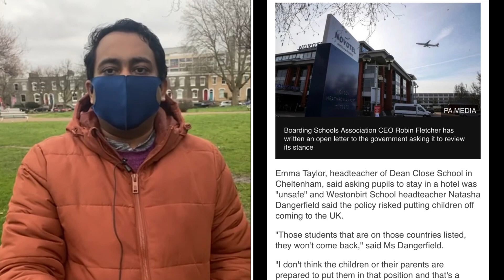আন্তর্জাতিক স্কুল-কলেজ শিক্ষার্থীদের কোয়ারান্টাইন নিয়ম | A S M Masum | Runner TV